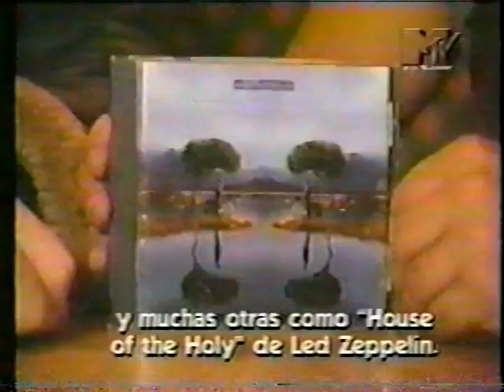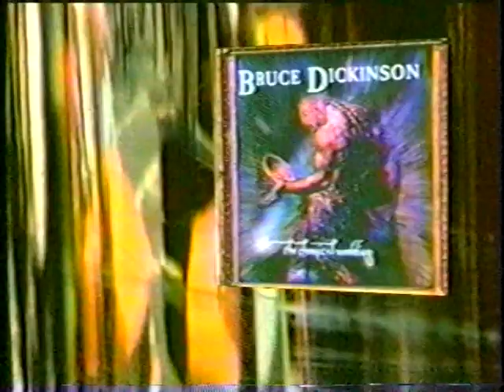Bruce Dickinson Compilation of interviews from his solo career. 90-98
Paul Bruce Dickinson (born 7 August 1958), known professionally as Bruce Dickinson, is an English singer, songwriter, musician, airline pilot, author and broadcaster. He is the lead singer of the heavy metal band Iron Maiden and is renowned for his wide-ranging operatic vocal style and energetic stage presence.

Born in Worksop, Nottinghamshire, Dickinson began his career in music fronting small pub bands in the 1970s while attending school in Sheffield and university in London. In 1979, he joined the new wave of British heavy metal band Samson, with whom he gained some popularity under the stage name "Bruce Bruce" and performed on two studio records. He left Samson in 1981 to join Iron Maiden, replacing Paul Di'Anno, and debuted on their 1982 album The Number of the Beast. During his first tenure in the band, they issued a series of US and UK platinum and gold albums in the 1980s.

Dickinson quit Iron Maiden in 1993 (being replaced by Blaze Bayley) to pursue his solo career, which saw him experiment with a wide variety of heavy metal and rock styles. He rejoined the band in 1999, along with guitarist Adrian Smith, with whom he has released five subsequent studio albums. Since his return to Iron Maiden, he issued one further solo record in 2005, Tyranny of Souls. His younger cousin, Rob Dickinson, is the former lead singer of British alternative rock band Catherine Wheel, while his son, Austin, fronted the metalcore band Rise to Remain.

Outside his career in music, Dickinson is well known for his wide variety of other pursuits. Most notably, he undertook a career as a commercial pilot for Astraeus Airlines, which led to a number of media-reported ventures such as captaining Iron Maiden's converted charter aeroplane, Ed Force One, during their world tours. Following Astraeus' closure, he created his own aircraft maintenance and pilot training company in 2012, Cardiff Aviation. Dickinson presented his own radio show on BBC Radio 6 Music from 2002–2010, and has also hosted television documentaries, authored novels and film scripts, created a successful beer with Robinsons Brewery and competed at fencing internationally.
After the Fear of the Dark Tour, Dickinson decided to leave Iron Maiden to concentrate on his solo career.At that point the band had already booked a following tour in 1993, which Dickinson did not enjoy. Throughout the tour, Dickinson drew a lot of criticism from his band mates, with Steve Harris in particular saying, "I really wanted to kill him.ccording to Harris, Dickinson would only perform when the press was there,whereas at other concerts he would only mumble his way through songs.Dickinson has since denied the accusations that he was deliberately under-performing, arguing that it was impossible to give a decent performance some nights because of the atmosphere His last performance with the band was filmed by the BBC at Pinewood Studios and released as a live video, entitled Raising HellIn early 1989, Zomba asked Dickinson to produce a track for the movie A Nightmare on Elm Street 5: The Dream Child,roviding a budget, a studio, and a producer, Chris Tsangarides. Dickinson took up the opportunity and called an old friend of his, former Gillan guitarist, Janick Gers, and, shortly after meeting up, they had "Bring Your Daughter to the Slaughter" ready for the studio,mpressed with the results, Zomba asked Dickinson if he was willing to record a whole album as well.[89] With the same line-up and producer, Dickinson's solo debut, Tattooed Millionaire, was written and recorded within two weeks, and released in May 1990,[89] followed by a supporting tour.For his second solo effort, Dickinson received the collaboration of American producer, Keith Olsen, and, while working on the record in LA, decided to leave Iron Maiden.[55] Unhappy with the direction he was taking with Olsen, Dickinson began working with Tribe of Gypsies guitarist Roy Z and started the album again from scratch.